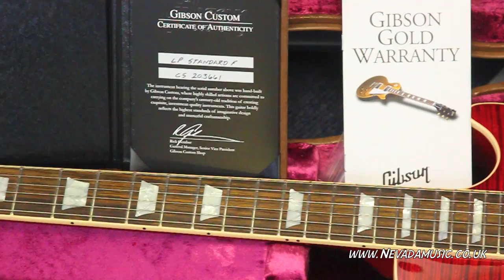Gibson Custom Shop Les Paul Standard Trans Red | PMTVUK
A closer look at the wonderful new Les Paul just arrived at Nevada Music from the Gibson Custom Shop.